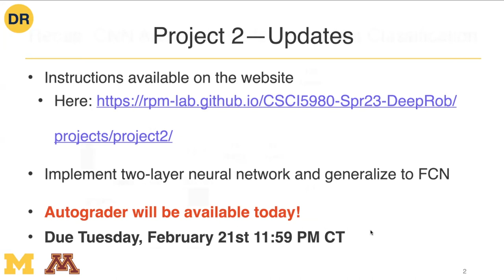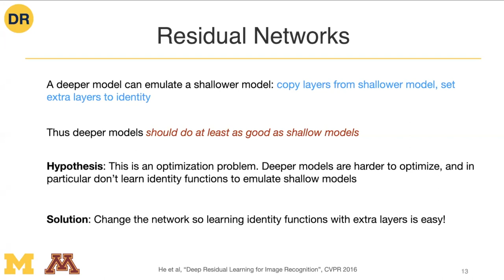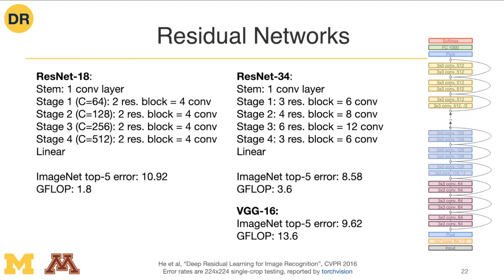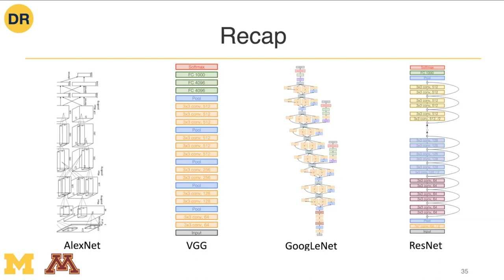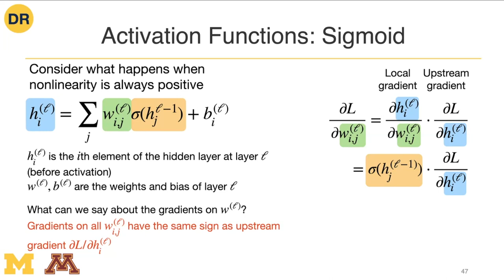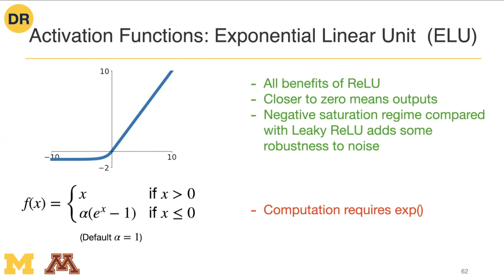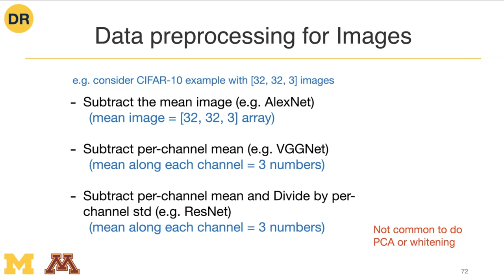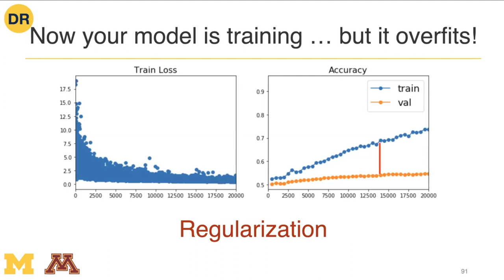CSCI5980-DeepRob-Sp23: Lecture 09: Training Neural Networks I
Lecture 09 of CSCI5980: Deep Learning for Robot Perception and Manipulation